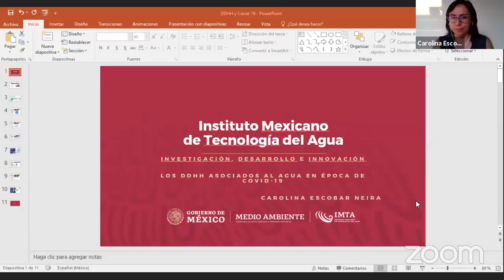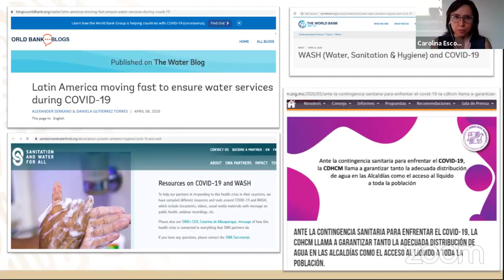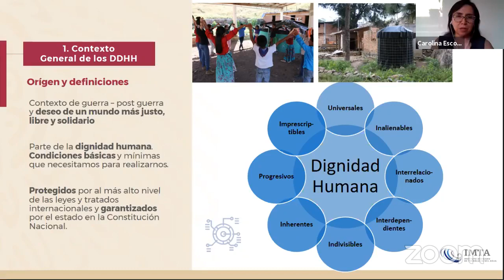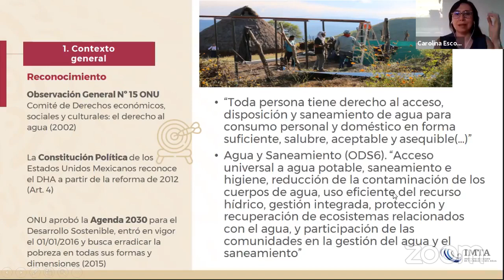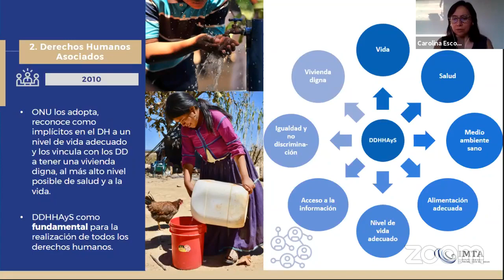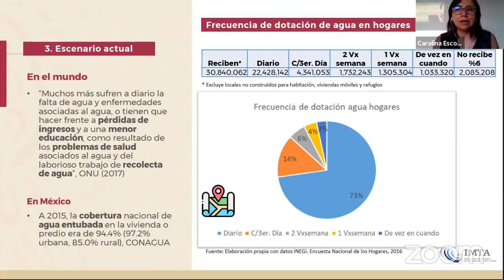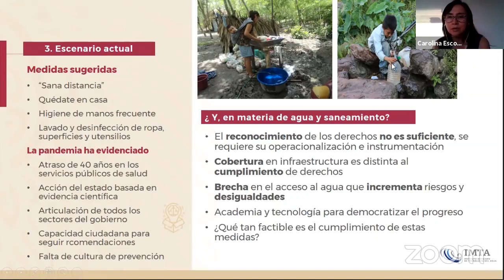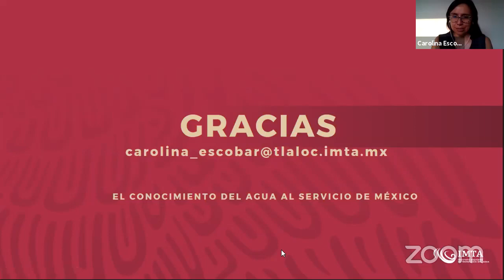KybernusLive | Derecho humano al agua y COVID-19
KybernusLive en el que participa Carolina Escobar Neira, que aborda la situación actual del acceso al agua frente al Covid-19.
El acceso al agua es un derecho básico de todas y todos.